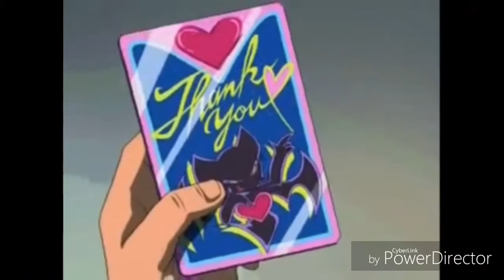Sonic Girls~La Tipica Ragazza Italiana